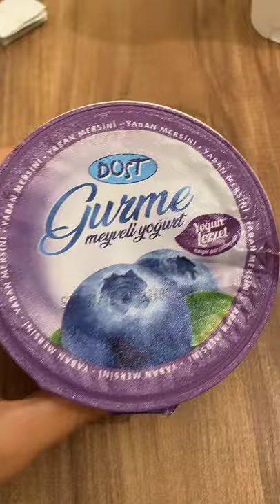Fış Fış Merve Gurme Serisi 128. Bölüm | Dost Gurme Meyveli Yoğurt Yaban Mersini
Tadı pekte yoğun değil diğeri gibi ama diğerinden daha çok beğendim 🥰